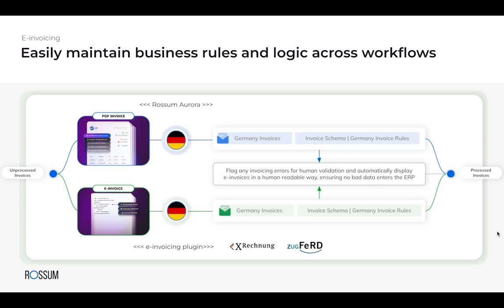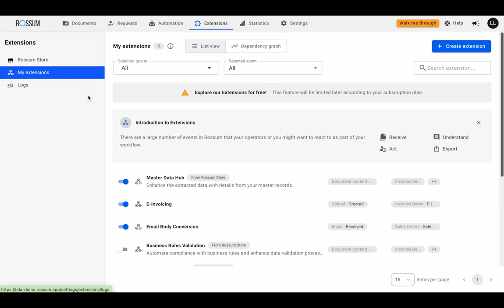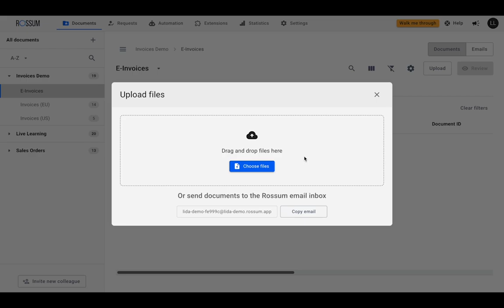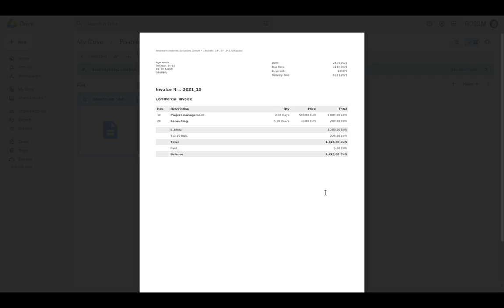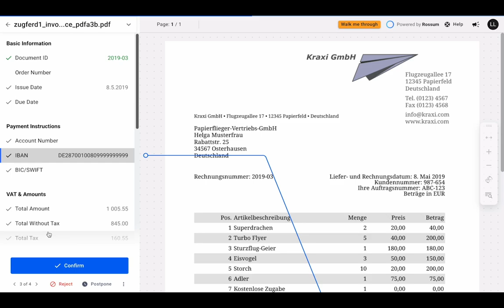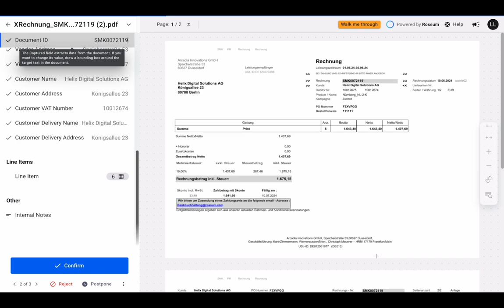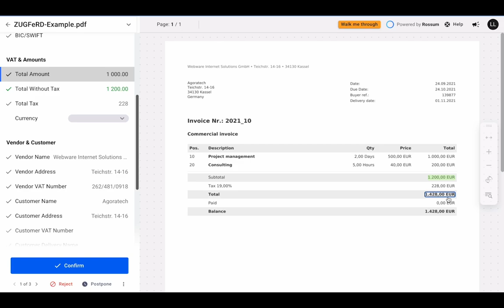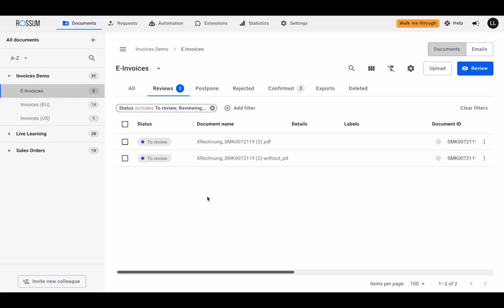Rossum E-invoicing Germany Plugin Demo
This demonstration video showcases how Rossum's e-invoicing Germany plugin works to ingest and process EN 16931-compliant invoices.

Comply with national e-invoicing standards such as Zugferd and X-Rechnung in Germany, and more. Leverage out of-the-box connectors to PEPPOL and other local government portals.

Effortlessly route invoices to the correct AP process, no matter their format or ingestion channel. Maintain consistent business rules and logic throughout. Automatically detect and flag e-invoicing errors for human validation, ensuring only accurate data enters your ERP.